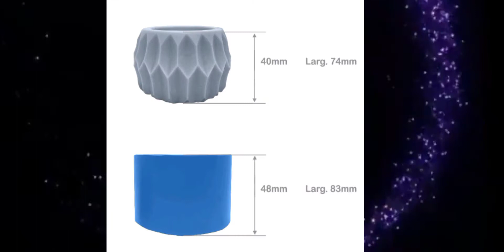Molde de Silicone Vaso Aletado para Suculenta